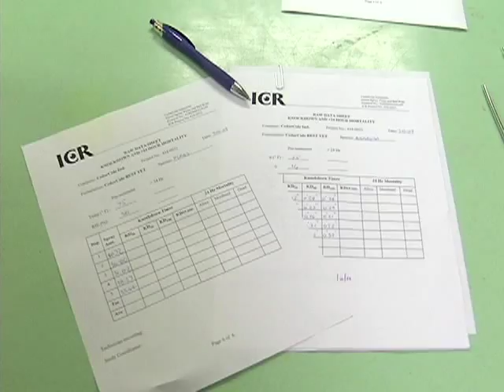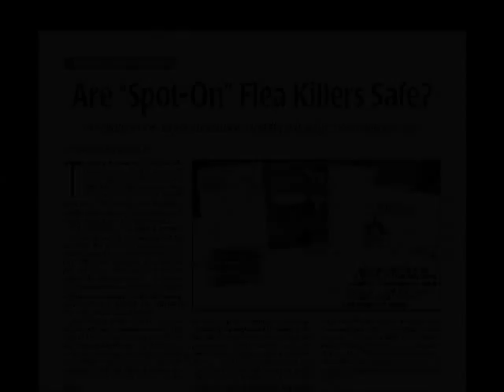Best Yet - Story of a breakthrough to kill bed bugs and get rid of fleas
Best Yet Integrated pest management products green pesticides non-toxic natural pest control systems get rid of fleas get rid of bed bugs home pest bugs organic insect repellent sprays

From American Cedar Technologies, formally CedarCide
instead of Cedarcide.com

Produced by:
Charlie Tuft & Dave Glassel

Directed by:
Charlie Tuft
Ambrosia Tuft

Camera Operator:
Ambrosia Tuft
Camille Charly

Sound mixing:
Ambrosia Tuft

Editing:
Ambrosia Tuft

Sound Designer & Music Supervisor:
Charlie Tuft
Ambrosia Tuft
Camille Charly

Hair & Make up:
Camille Charly

Set Design:
Camille Charly

Photography:
Ambrosia Tuft
Charlie Tuft
Camille Charly
Dea Avila Tuft
Miguel Godinez

Animation:
Mike Fischer

Key Grip:
Dea Avila Tuft

Grips:
Taylor Alex Tuft
Tabber Cassidy Millard
Mateo Avila